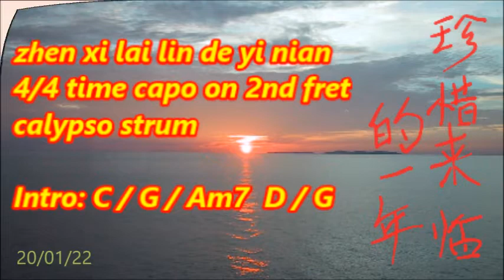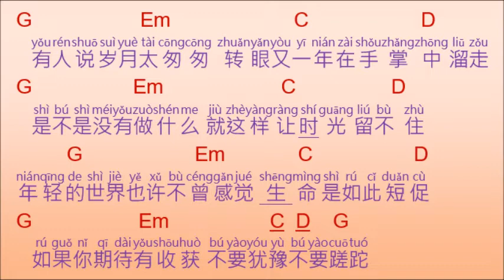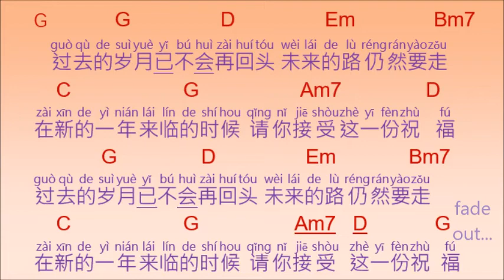珍惜来临的一年zhen xi lai lin de yi nian /sing along with ukulele